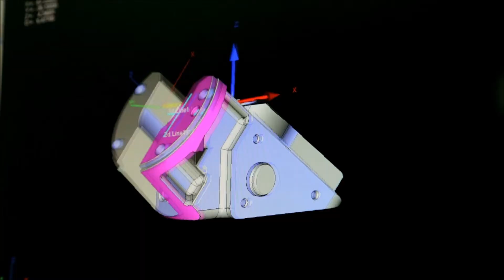Jecmetal Quality Control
In Jecmetal, we invest in additional advanced metrology and test equipment such as CMM, laser tracker and penetrant testing. With the comprehensive quality system that supported by business process, we are achieving at remarkable outgoing defective rate over the years.